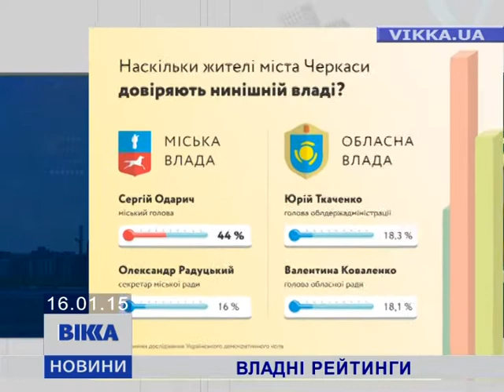Майже кожен другий житель Черкас довіряє міському голові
Владні рейтинги. Соціологи склали рейтинг політичних симпатій. Лідирує Одарич.